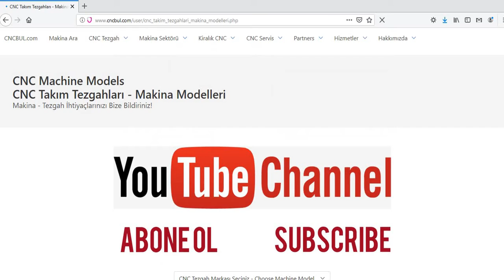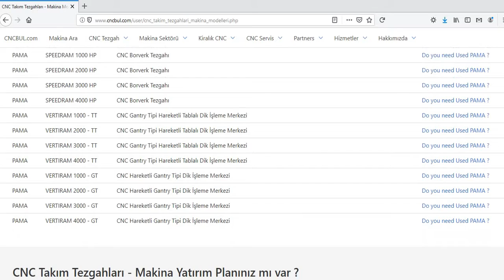PAMA MACHINE MODELS (CNC Machine Tools)